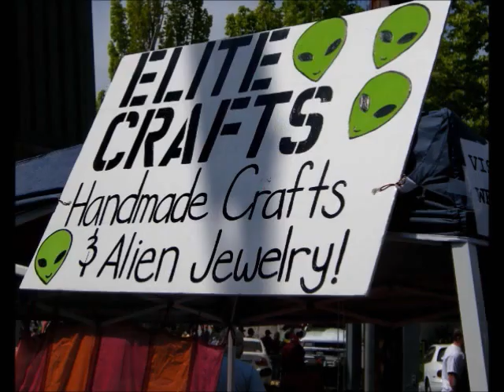UFO Parade in McMinnville, Ore. 5/19/2012